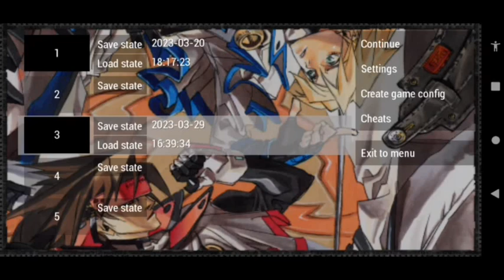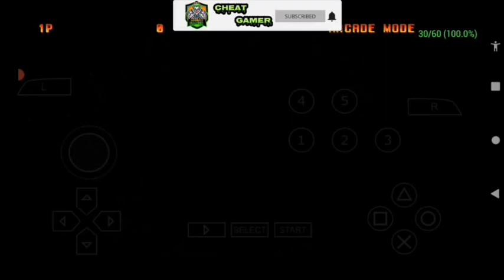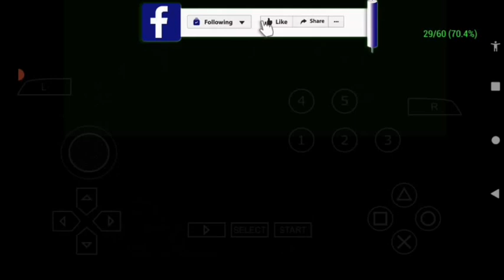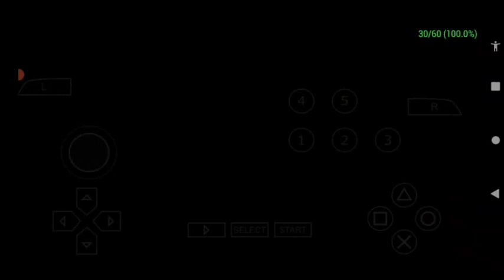Guilty Gear XX Λ Core Plus Testament Arcade Battle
Asslam-o-Alaikum my friends hope you guys are fine and i'm also fine thanks to Allah and this is Guilty Gear XX Λ Core's 15th arcade fight and now i'm playing as Testament i hope you guys enjoyed the today's video too so please make sure to like and share this video

Guilty Gear XX Accent Core Plus (USA) PSP ISO

VIDEO GAME DETAILS AND MUSIC credits:
Guilty Gear XX Λ Core Plus
INFORMATION
DEVELOPER
Arc System Works
DIRECTOR
Ryuge Okamoto
PUBLISHER
JP Arc System Works
NA Aksys Games
EU pQube
PLATFORM
PlayStation 2/3, PlayStation Portable, Wii, Xbox 360
RELEASE DATE
PlayStation 2
PlayStation Portable

Wii

Xbox 360

WW October 24, 2012 (XBLA)
PlayStation 3

JP November 1, 2012 (PSN)
NA December 4, 2012 (PSN)
RATING
CERO: B
ESRB: Teen (PS2, PSP, Wii), Mature (XBLA, PSN)

►⎸ ABOUT COPYRIGHT ⎸◄
~ Credits